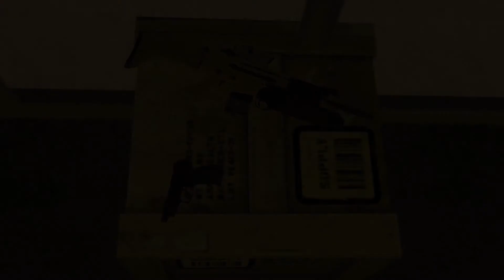(Splatoon/GMOD) The elites ep 5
Music used
Mario odyssey sand Kingdom
Mario and sonic at the Olympic games series story

Voice voice actor:
Zuku/eeveeTMI
Ruffee the squirming
Cowboycamden